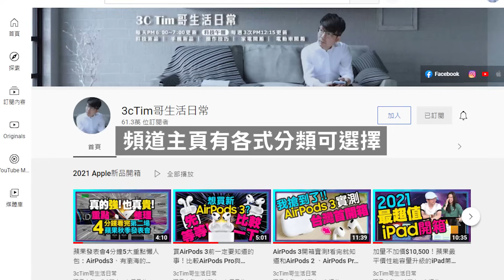iPhone16內部規格流出iOS 18代碼曝光！傳新一代AirPods搭降噪功能！年度4款最佳中階手機！［20231225Tim哥科技午報］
傑昇通信~全台最大通訊連鎖~挑戰手機市場最低價！購機就送千元尊榮卡及豪禮月月抽，門號續約攜碼再享高額優惠！買手機。來傑昇。好節省！

下一代 AirPods 更超值？傳蘋果下放降噪功能、首推 2 版本
不一定要花大錢買旗艦！外媒盤點年度 4 款最佳中階手機
iOS 18內部代碼曝光　洩漏iPhone 16內部規格

加入我的Line@生活圈⬇︎